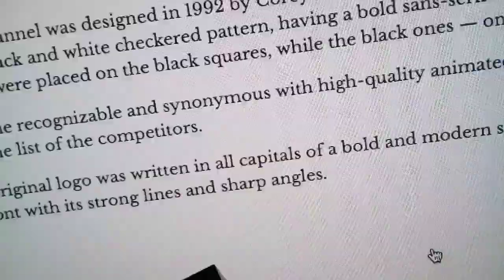(REBOOT) logo history 6: cartoon network